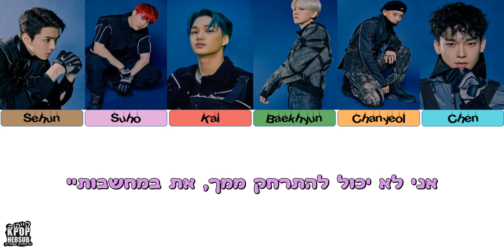EXO (엑소) - Day After Day [HEBSUB]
אם אהבתם אל תשכחו לסמן בלייק ולהירשם לערוץ שלנו כדי להיות מעודכנים